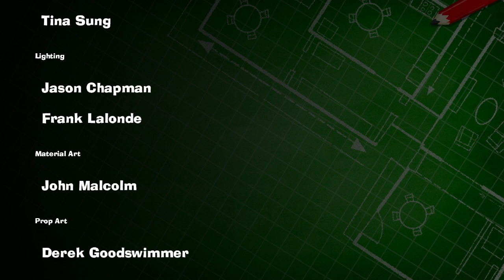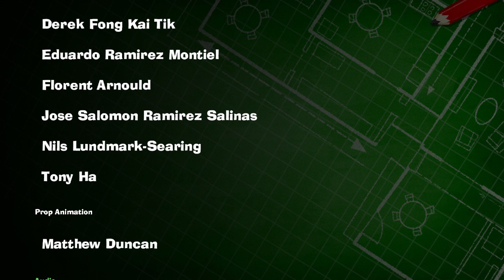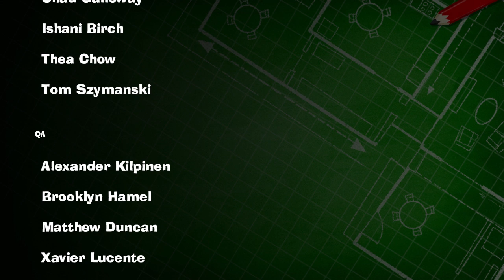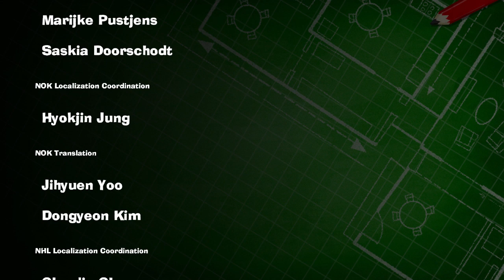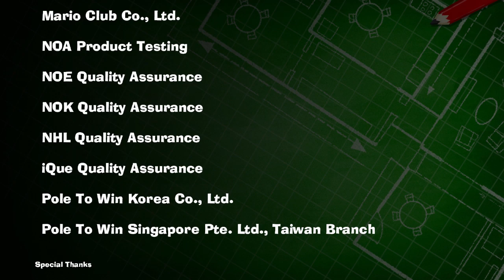Luigi's Mansion 3 Part: 29- The Finale!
Join me on my lets play of Luigi's Mansion 3, and Luigi on his spooky through the Last Resort. We've Reached the tippity top of the Last Resort, now we face of with the master mind behind this all...KING BOO!!